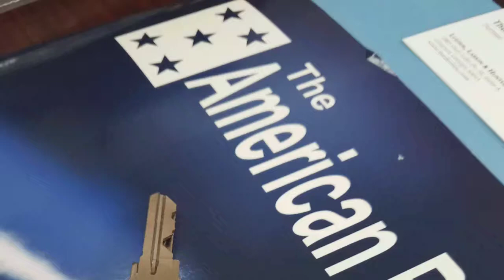New Construction at Silver Summit, Conyers GA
Limited availability! Active Adult 55+ Community.
LOOK NOW. Low Maintenance, relaxed lifestyle just 25 miles from downtown Atlanta. 2 & 3 bedroom homes with sunroom & two car garage.